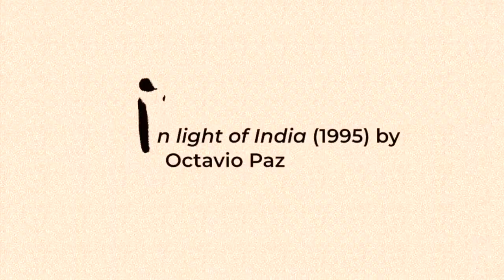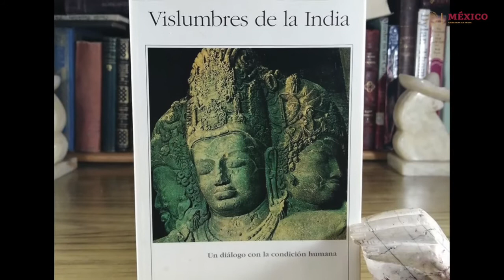In Light of India (1995) by Octavio Paz - 70th Anniversary of Mexico-India Diplomatic Relations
In Light of India (1995) by Octavio Paz recounts his experience in India lived during his time in the country as an attaché and later as an ambassador of Mexico. The work weaves prose with Paz' well-crafted lyricism and continues to be a generous gateway for many outsiders to this amazing country, its poetry, art and history. He is an inexorable figure in the cultural dialogue between Mexico and India.